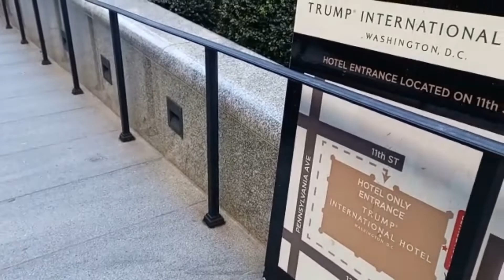Driving Downtown Virginia United States 4K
Virginia is southeastern state, stretches from the Chesapeake Bay to the Appalachian Mountains. It's one of the 13 original colonies, with historic landmarks including Monticello. The Jamestown Settlement and Colonial Williamsburg are living history museums reenacting Colonial and Revolutionary-era life.
Virginia is very beautiful tourist city of united states
there are museums, parks and lot of historic places for tourism